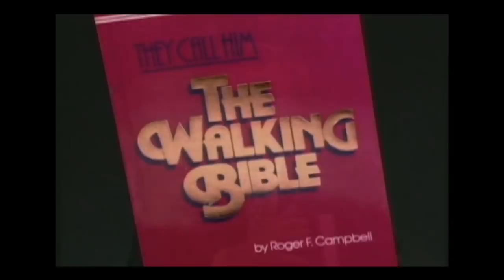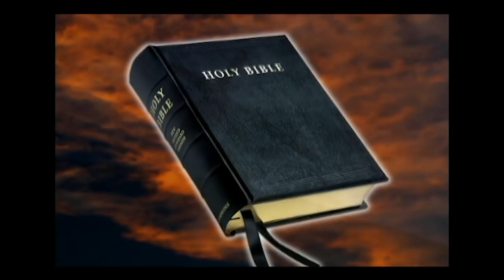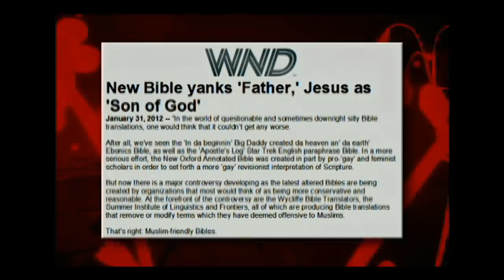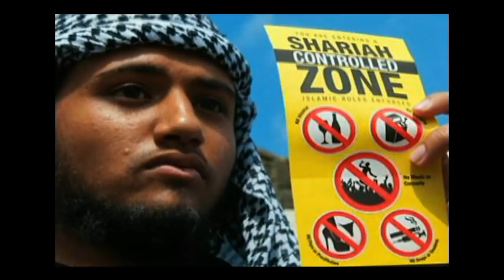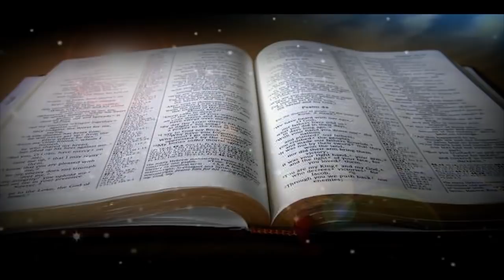Jack Van Impe Presents -- February 10, 2018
This week’s headline:
• Life Story…